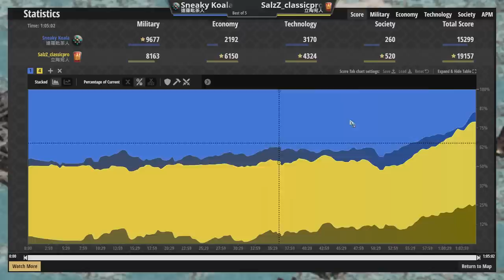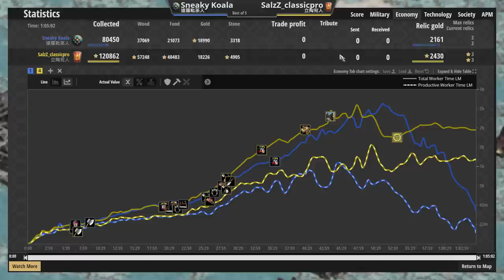【世紀帝國2決定版】掏金湖激烈船戰！後期不挖黃金也能最終決戰！？【精選賽事】